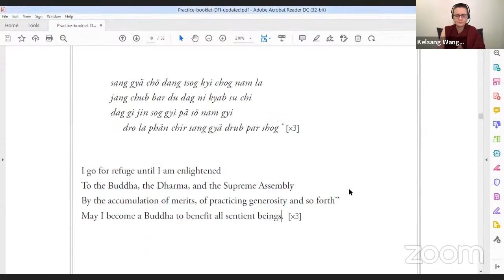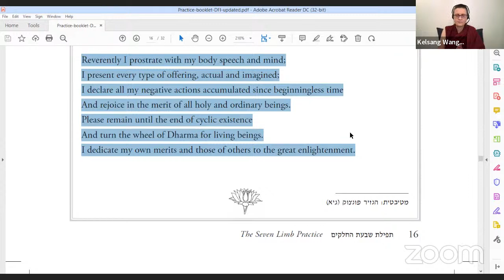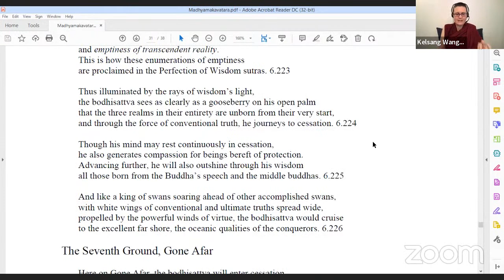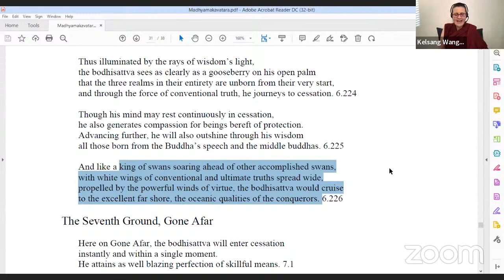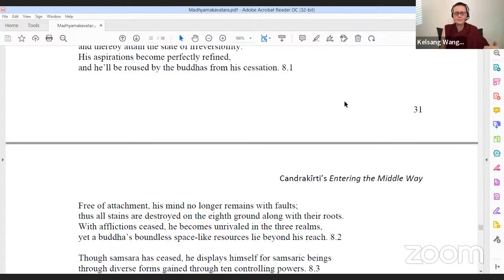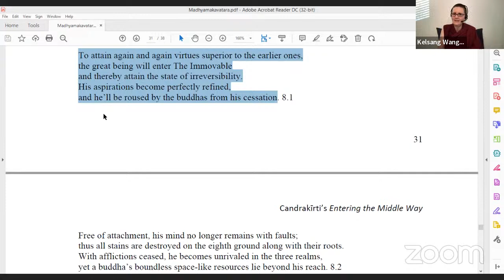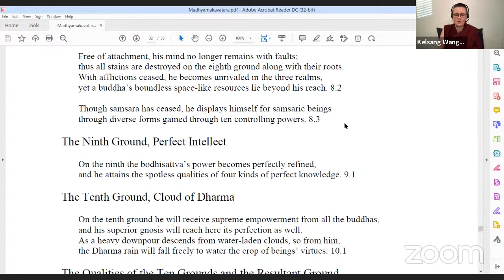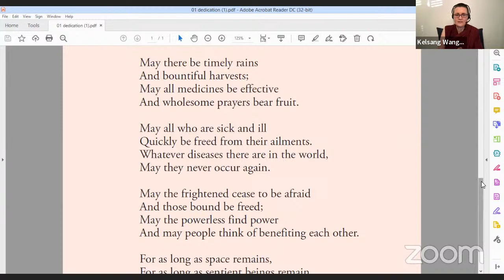Geshe Kelsang Wangmo - Entering into the Middle Way -17.04.22